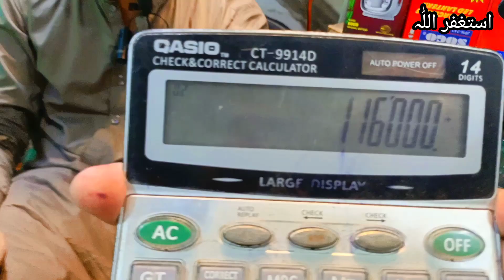1KV solar system Price in Pakistan|1KV solar panel watts|solar system installation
1KV solar system Price in Pakistan|1KV solar panel watts|solar system installation| 1KV Solar system Pa kia use kar skty hai
What can we use on 1KV solar system? In this video you will be provided complete information. And how much it costs on 1KV solar system will also be told.
1KV solar system Price in Pakistan
1KV solar system installation
1KV solar system results
150 watts solar plate price in Pakistan
160watts solar plate price in Pakistan
 185 watts solar plate price in Pakistan
200 watts solar plate price in Pakistan
total Cost of 3 KV solar system
price of Solar system in Pakistan
Reduction in solar system price
1KV solar benefits
1KV Solar Inverter Price
1KV inverter Price
100 Amperes Battery Price
AGS battery Price
3KV solar system
5KV solar system
8KV solar system
ZeeshanElectricStore
Attock city
1KV solar system pa Fridge use kr skty hai
1KV solar system pa Washing machine use kr skty hai
1KV solar system pa LCD
 use kr skty hai
1KV solar system pa jusir machine use kr skty hai
1KV solar system pa 3 fans use kr skty hai
1KV solar system pa LED blub 5  use kr skty hai
Net metering
solar system

Voice
Zeeshan Hameed
Editing
Asim Jelani